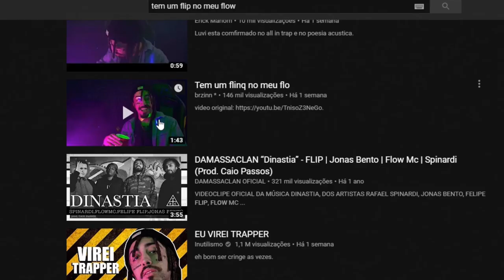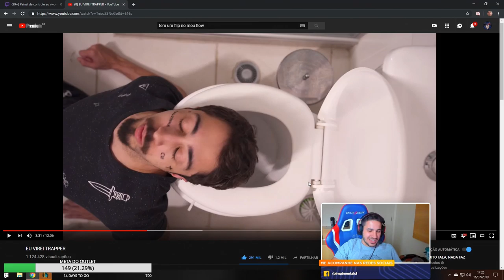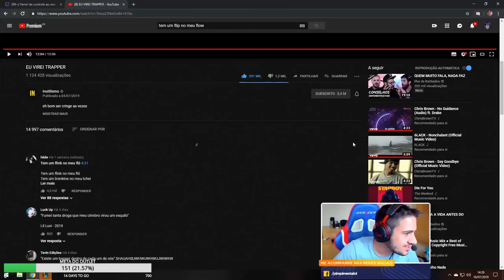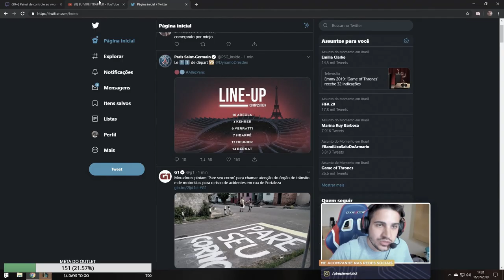REAGINDO AO VÍDEO "EU VIREI TRAPPER" DO LUCAS INUTILISMO!